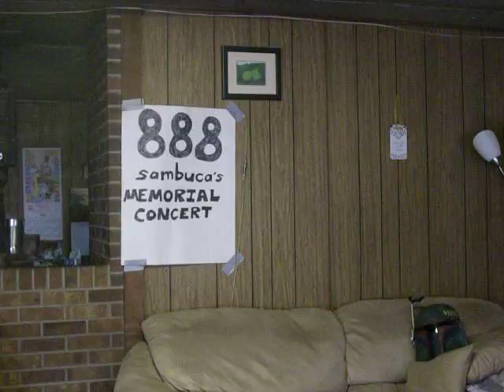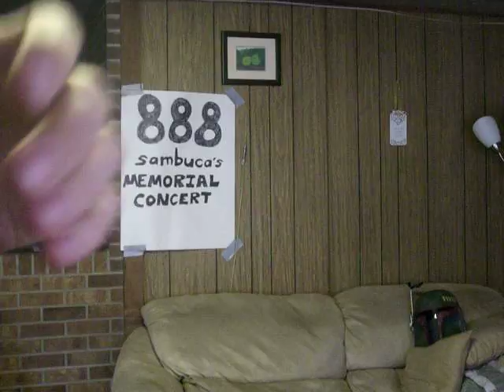sambuca - Sunshine of Your Love - Guitar Hero 3 Expert FC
sambuca playing Sunshine of your Love FULL COMBO ON EXPERT on Guitar Hero 3.